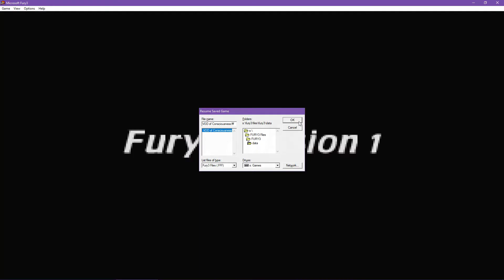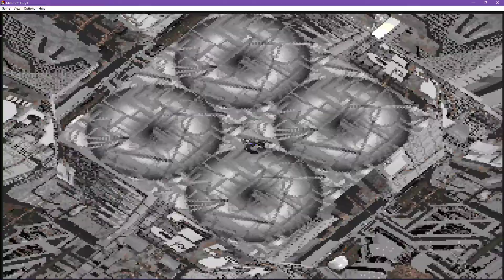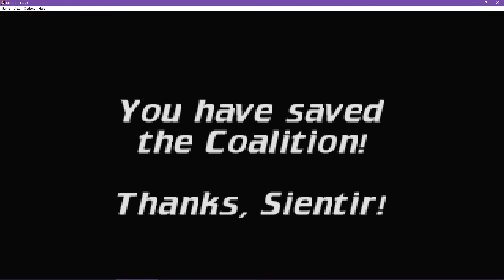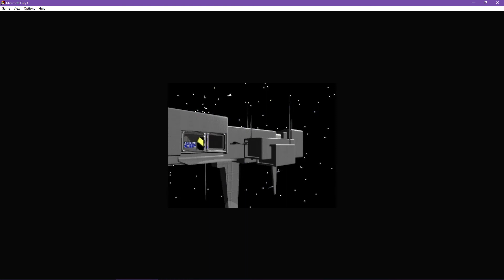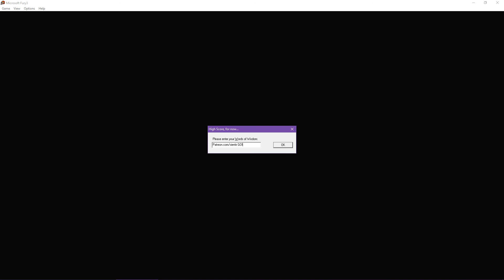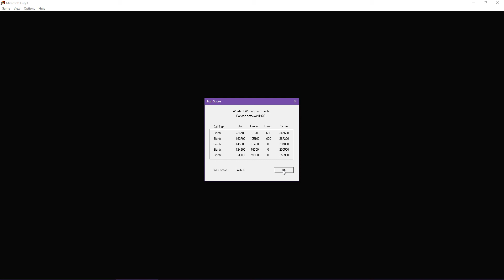Let's Play: Fury 3 (Part 8—FINALE) - VOD of Consciousness [2018] Ep. 176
This is it! The final mission of Fury3! Will I take down the Bions? Can I figure out Words of Wisdom short enough to fit in the allotted space? Tune in to find out!

VOD of Consciousness is a video series wherein I, Sientir, talk about whatever comes to mind while playing a game I like. I record the episodes the week before they go up, usually in a batch, so while I do want to potentially talk about stuff commenters are saying, there will be some delay. I feel this is important to tell everyone, so I've put it in this boilerplate copy-paste text.

(If you were wondering, the name "VOD of Consciousness" is a play on the phrase "stream of consciousness," which means "saying whatever comes to mind." I'll be doing that, but as this is a recording—"Video On Demand"—and not a livestream, I decided to go with the wordplay name. I think this should give you a little bit of a sense of who I am.)